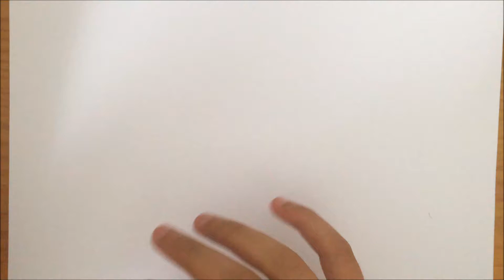Comment dessiner Voldemort (Chibi)